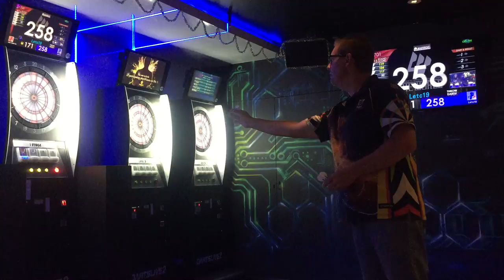SinglesAFlight Finals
i Darts Festival 2016 COSMO DARTS Singles A Flight Finals